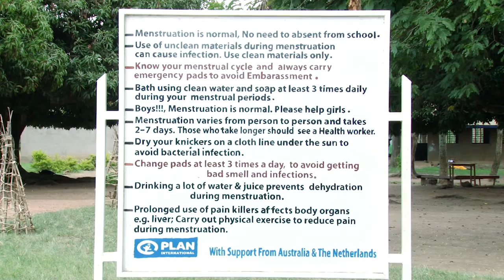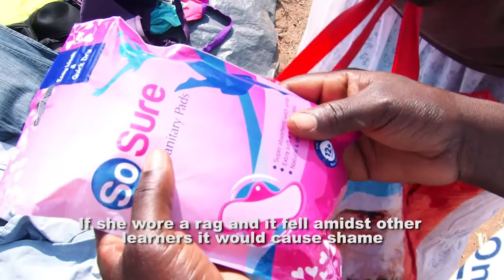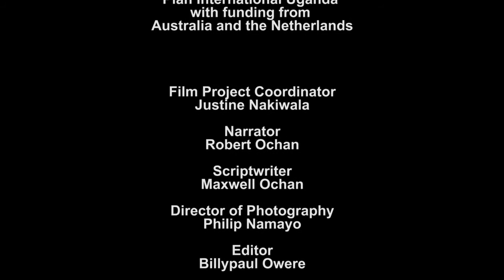MHM VIDEO short version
Menstrual Hygiene Management short video